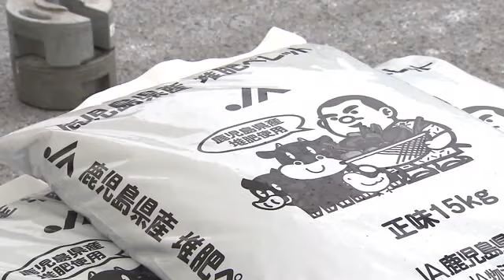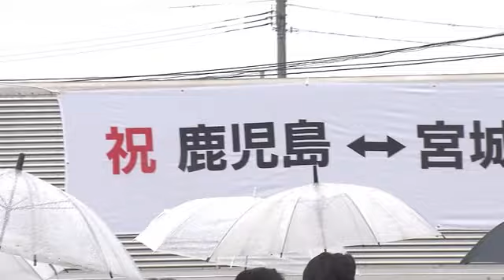物価高騰に対応 鹿児島と宮城のJAが飼料や肥料を相互流通（2023.2.9）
畜産が盛んな鹿児島と、米どころ宮城県のＪＡが協力し、循環型の農畜産業の実現を目指した実証試験が始まりました。

実証試験は、ＪＡ県経済連とＪＡ全農みやぎが協力して始めたもので、ロシアのウクライナ侵攻などにより、高騰している肥料や家畜のエサを海外からの輸入に頼らず、国内で安定的に供給することが目的です。

畜産県、鹿児島からは牛や豚などのふんを原料に加工した堆肥を、米どころ宮城県からは肉用牛のえさになる稲わらを相互に流通させます。

今月６日、堆肥２０トンを鹿児島から宮城に向けて送るのを前に関係者が出発式を行いました。

ＪＡ県経済連　出原照彦理事長
「ダイナミックに全国を通じてやっていきたい。経済の活性化の一助となるのではないか」

ＪＡ全農みやぎ　大友良彦県本部長
「これだけ離れていてもしっかりできるという期待がある。ただ、課題もたくさんあるので一つ一つ解決していきたい」

片道約１５００ｋｍ、出発したトレーラーは、堆肥を宮城に届けた後、稲わらを乗せて鹿児島に戻ってくる予定です。